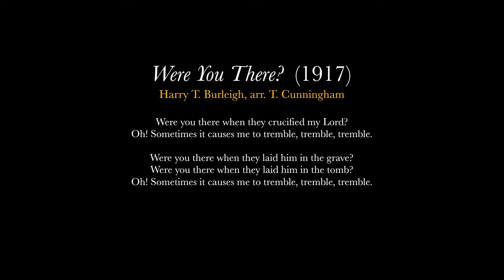“Were You There” Harry T. Burleigh: T. Cunningham, arr., Lucia Bradford, Mezzo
Mezzo-soprano Lucia Bradford and the Urban Playground Chamber Orchestra perform Harry T. Burleigh’s concert spiritual “Were You There” (1917). Arranged for string orchestra by Dr. Thomas Cunningham, this unique performance was part of the orchestra’s “Lineage and Heritage” series in which the Harry T. Burleigh Society and the Urban Playground Chamber Orchestra joined to present works by Harry T. Burleigh (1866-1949) and S. Coleridge Taylor (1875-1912). The friendship of these African American and African English men provided mutual support that inspired them to create works that embraced underrepresented black musical and literary themes which shaped turn of the 20th century culture. With a transatlantic approach, they were active in the intellectual circles of their day, corresponding with Booker T. Washington and W.E.B. Du Bois. This concert invites listeners to consider their production of western music, not outside, but within the veil.

The concert took place on Friday, March 9, 2018 at Calvary Church, of the Calvary-St. George’s Parish where Burleigh was baritone soloist for over 50 years.

The Harry T. Burleigh Society is a 501(c)(3) non-profit organization that advances Burleigh Studies through scholarship and performance. African American baritone and composer H. T. Burleigh (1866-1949) is the leader of arranging and publishing the solo concert spiritual. The Society collects and supports scholarship about Burleigh and the concert spiritual, and promotes performances of Burleigh’s compositions. Grounded in African American history and culture and committed to social justice, the Society fosters interrelationships between scholars, artists, and institutions through enabling the accessibility, audibility and legibility of Burleigh’s work.

Founded in 2014, Urban Playground Chamber Orchestra's purpose is to collaborate anywhere, anytime, with anyone. An orchestra for the 21st century, Urban Playground is malleable in size, genre and venue, aiming to create engaging programming and push traditional boundaries through collaboration, performances of lesser known works and revitalized takes on classic works. We prioritize the music of African American and female composers to further enliven the classical canon.  Musicians from Urban Playground currently play with the New York Philharmonic, West-Eastern Divan Orchestra, New World Symphony, and Detroit Symphony Orchestra, among other leading groups.